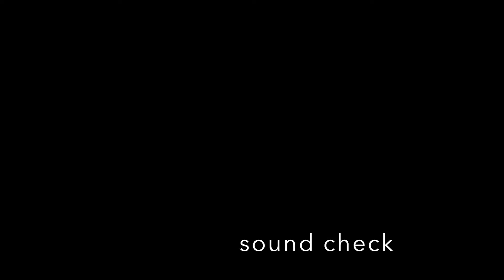Marlon Williams sound checking in Dallas, Texas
Recorded during sound check on May 28, 2016 at the historic Kessler Theater in X+/North Oak Cliff (Dallas, Texas USA)